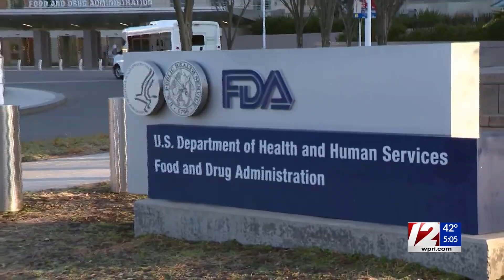US advisory panel set to discuss Pfizer booster shot for all adults a second time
The White House COVID-19 Response Team said Thursday 31 million Americans have received booster shots, but that figure could drastically expand if federal regulators broaden eligibility this week.